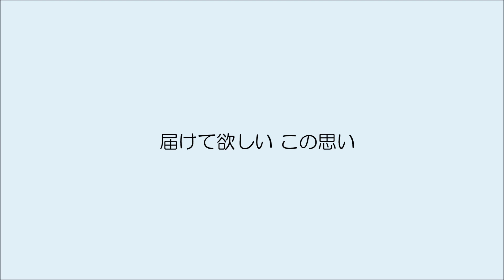星の砂 大正琴による 琴扇修会 Taisyo harp 小柳ルミ子 Japanese Banjo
全パート・ドラム演奏　松井琴修　大阪琴扇修会
大正琴構成　ソプラノ・タイプ２・アルト・ベース